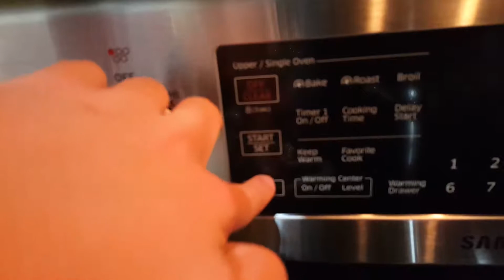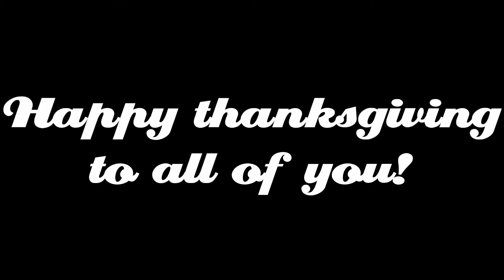Happy Thanksgiving!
Hi viewers,

Happy thanksgiving to all of you! I had a massive dinner, dessert, and watched a movie with my family! I was also trying to fix my grandad's computer because it has a virus that messed up the login passwords to the accounts on the computer and made it very slow on browsers. Thank you all so much for watching!

~Zach